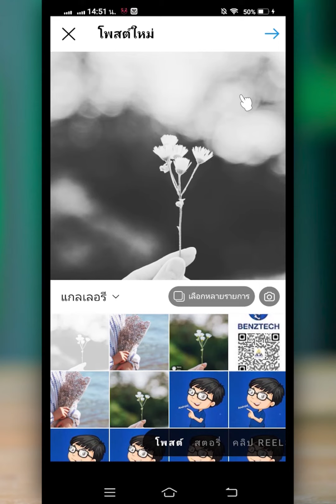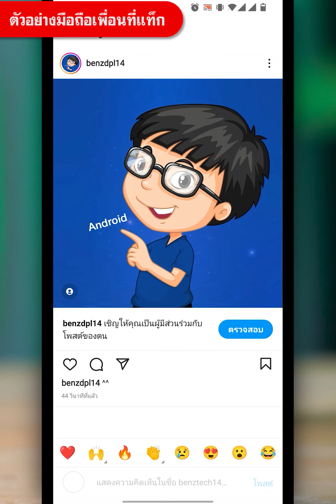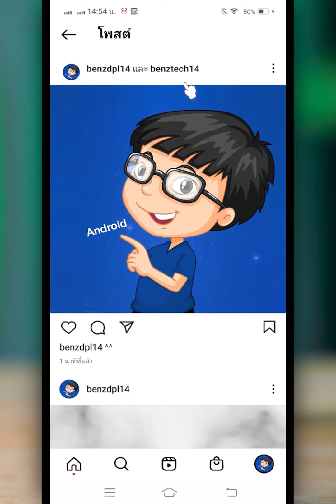วิธีใส่ชื่อคู่ลง IG | BenzTech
สำหรับคลิป วิธีใส่ชื่อคู่ลง IG | BenzTech เราจะมาดูขั้นตอนในการใส่ชื่อคู่ลงไอจี แบบง่ายๆ กันนะครับ หากเพื่อนๆ ต้องการแท็กไอจีเพื่อน ก็สามารถใช้วิธีแท็กในไอจีแบบใหม่โดยการใส่ชื่อคู่ลงไอจี แบบง่ายๆ วิธีนี้ได้เลยนะครับ